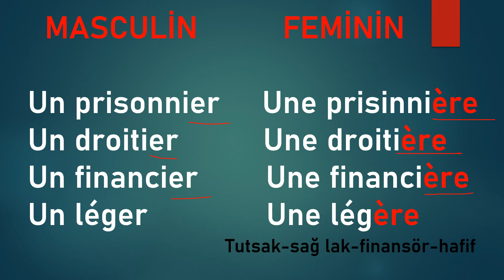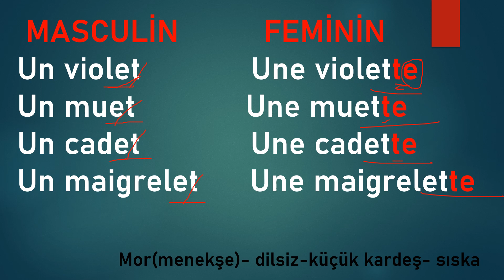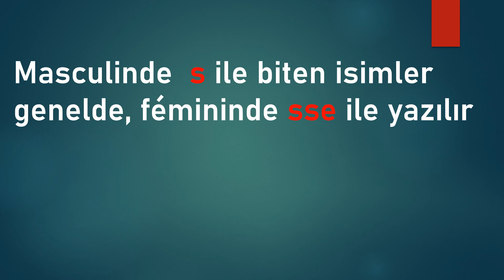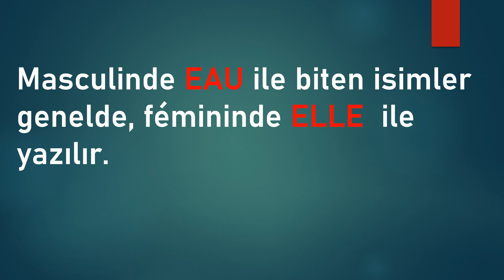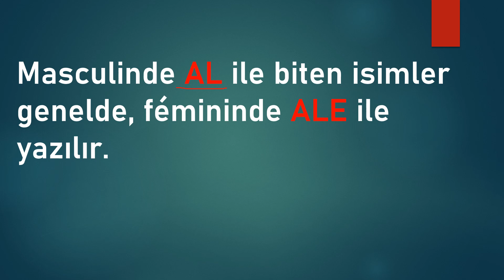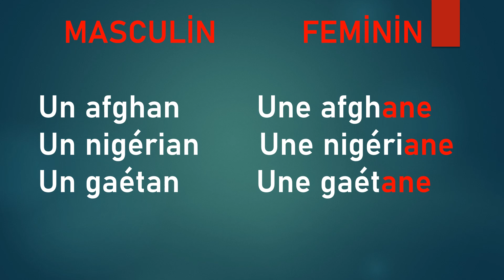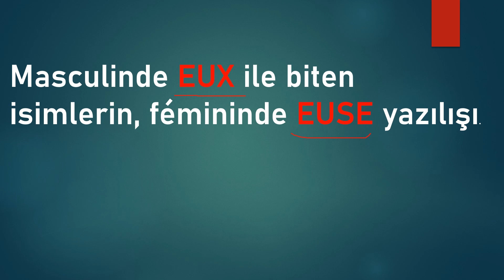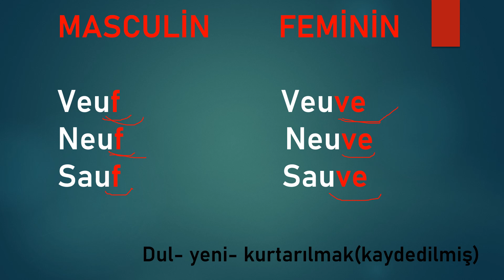féminin masculin 3 partie Otomatik kaydedilme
Videolarımda féminin ve masculin (eril ve dişil )LE-LA -UN-UNE konusunu bulabilirsiniz. İyi dersler.

Ben Nuran , Belçika'da doğup büyüdüm. Anadilim olan Fransızca dilini Size kolayca öğretmek adına bu kanalı açtım. Düzenli olarak sizlere ders videoları çekeceğim. Görüşmek üzere.

İYİ DERSLER.